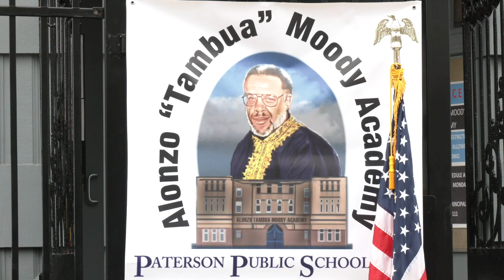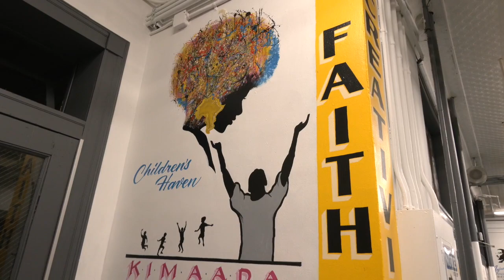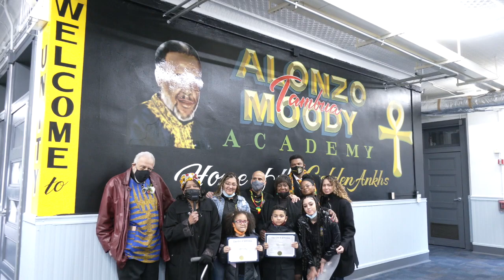Sara "Kimaada" Moody / Alonzo "Tambua" Moody "There is Nothing More Daring Than The Power Of Caring"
Paterson New Jersey March 17,2021 The Alonzo "Tambua" Moody Academy for Social Change Ribbon Cutting Ceremony . Paterson Public School 350 Market Street. '"There is Nothing More Daring Than The Power Of Caring"